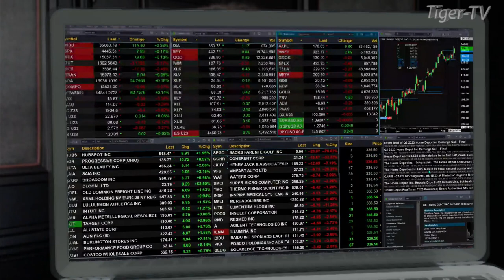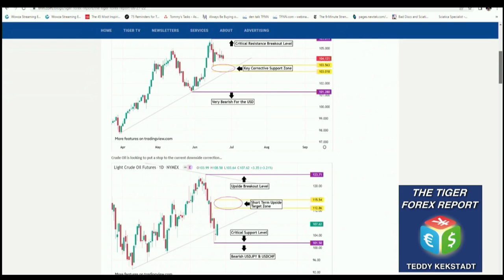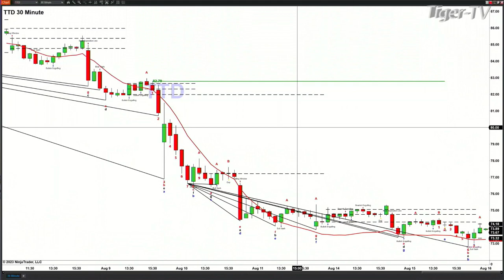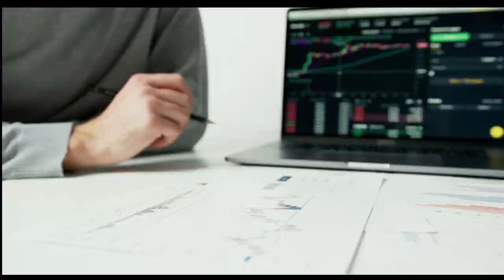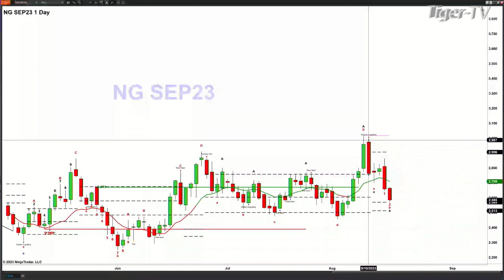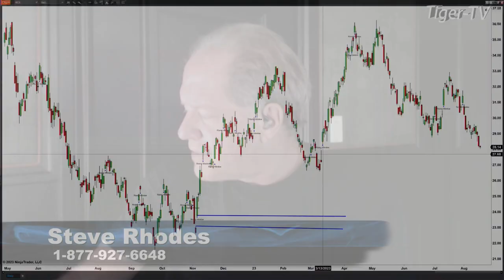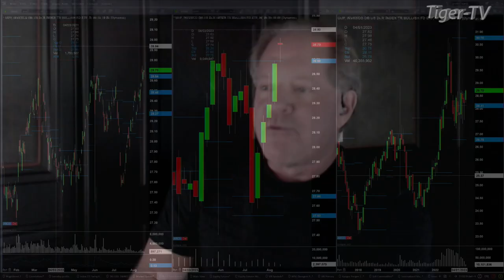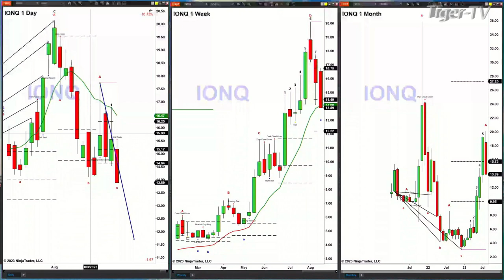August 16th, The Trader's Edge with Steve Rhodes on TFNN - 2023